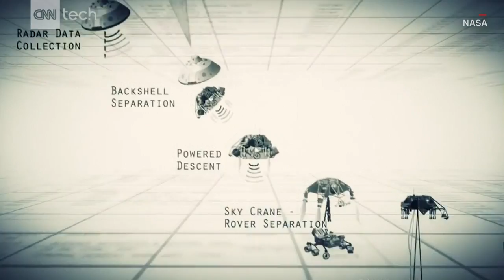Mars rover Curiosity turns 5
CNN Correspondent Rachel Crane recaps Curiosity's 5 years exploring the Red Planet.